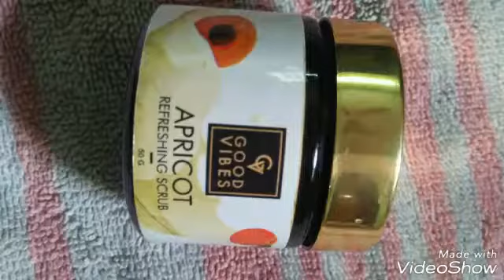Good vibes walnut scrub review and demo //Shistyles